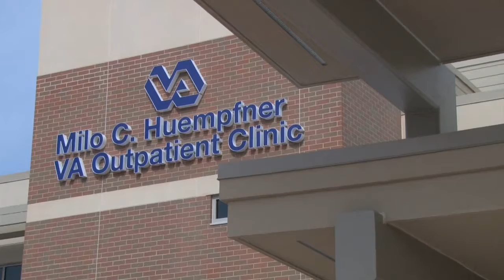A look at Green Bay's new veteran's clinic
April 4: The new U.S. Department of Veterans Affairs outpatient clinic under construction at 2800 University Ave. is tentatively scheduled to open Aug. 19.